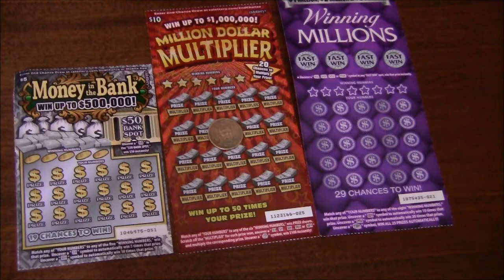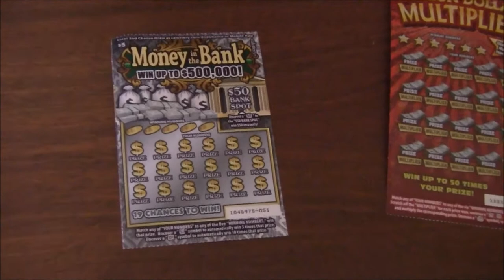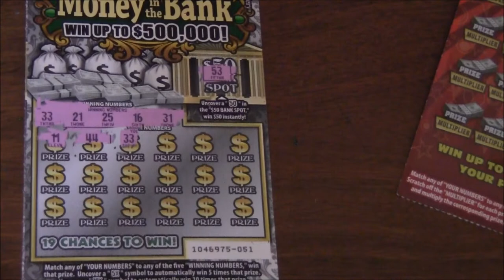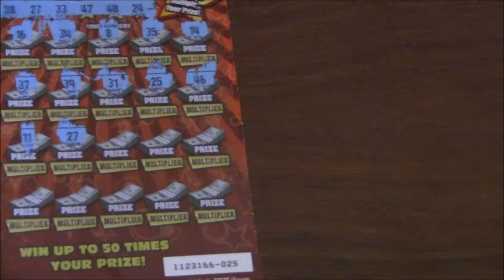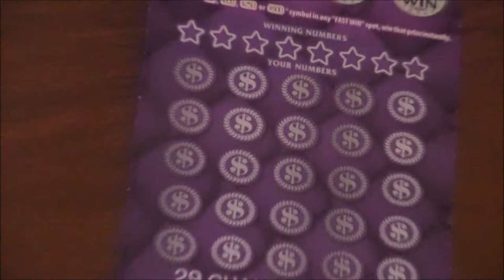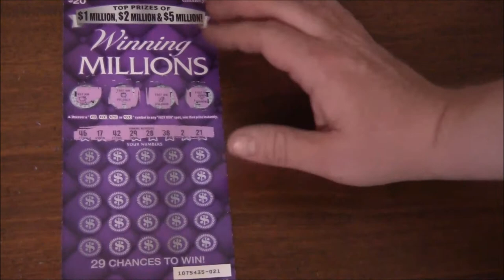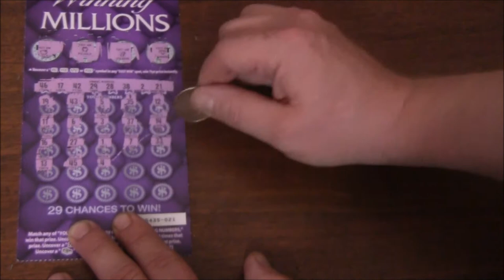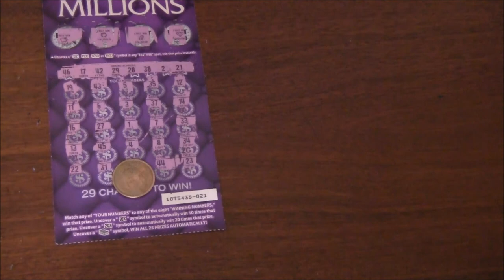FIRST TWO TICKETS WINNERS!! TUNE IN FOR LIVE VIDEO AND GIVEAWAY AT 6PM PST 4/18/17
First two tickets I bought were good winners.  Tune in tonight at 6PM for PST for live giveaway result for winner of a $20 scratcher, a scratch tool, and a CALottery tee shirt.